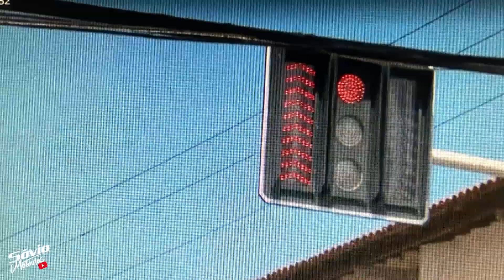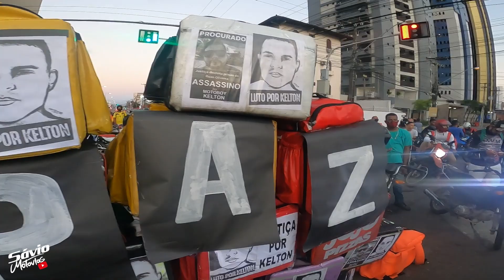PROTESTO PELA MORTE DO MOTOBOY TERMINOU DA PIOR FORMA...